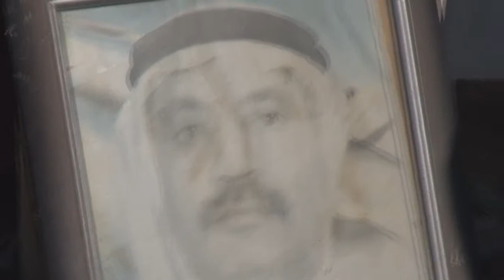سترة - مهزة : رابطة عوائل الشهداء يثبتون راية "يالثارات الحسين" روضات الشهداء 8/11/2013 | Bahrain